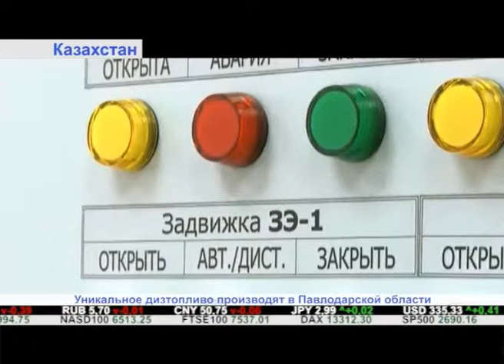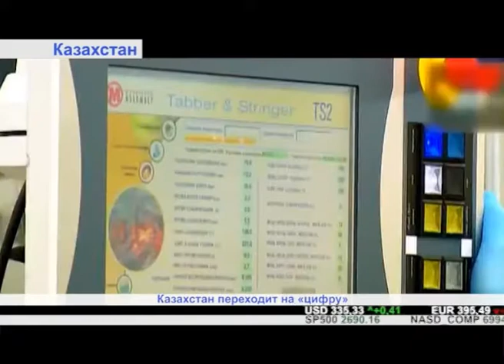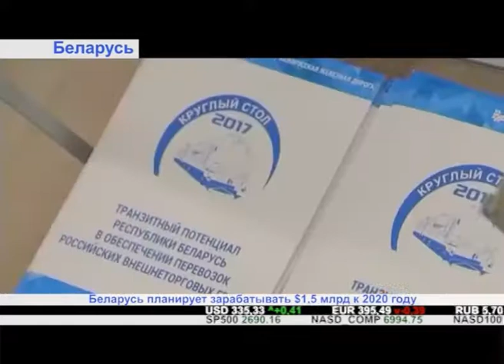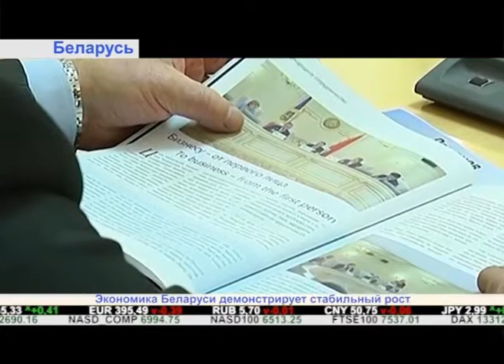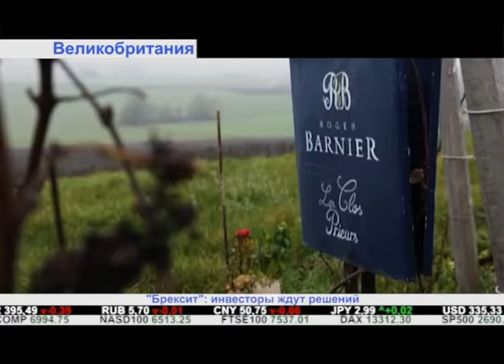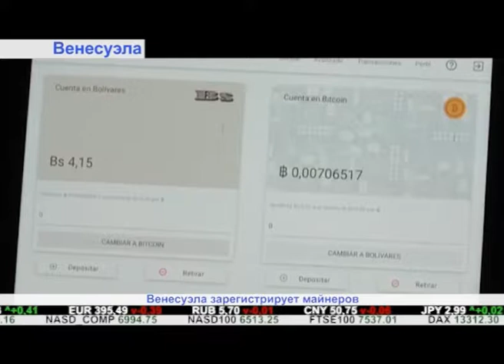"Дайджест экономической прессы" (19.12.2017)